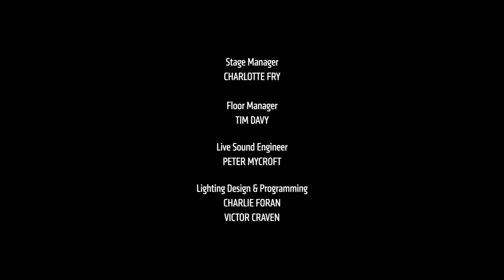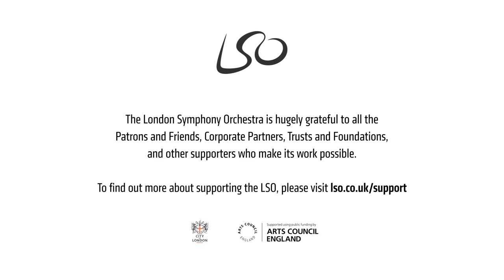Wonderland Suite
We are pleased to release the LSO’s recordings of Alice in Wonderland, composed by Paul Rissmann and performed by the London Symphony Orchestra.

The performances are part of The Alice Sound - a collection of cross-curricular learning resources for young people, schools and teachers, opening up and exploring the sound world of the iconic books by Lewis Carroll, Alice in Wonderland and Alice Through the Looking Glass.

The music at the heart of this is the result of a collaboration between composer Paul Rissmann, researcher Kiera Vaclavik from Queen Mary University of London and the London Symphony Orchestra.

Inspired by the books and by early musical adaptations of them, Paul Rissmann wrote two musical suites which were premiered live at the Barbican by the LSO in 2015 (Alice in Wonderland) and 2022 (Alice Through the Looking Glass).

The performances and all resources are compiled on a dedicated website – The Alice Sound. The resources and activities are designed for use by all young people, but are particularly designed for use in schools by pupils and their teachers. There are music and drama projects, art and design activities, and writing worksheets and prompts which help you to explore the books and get creative, whether you are at school or at home!